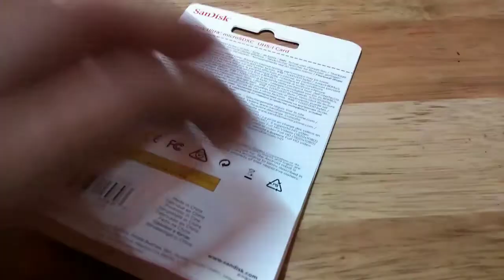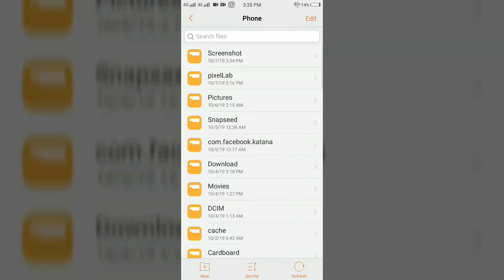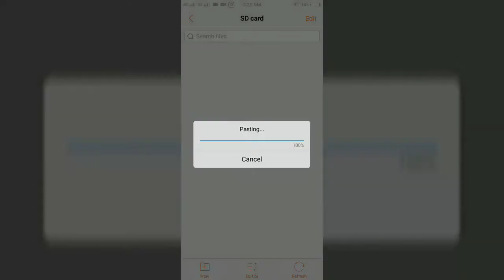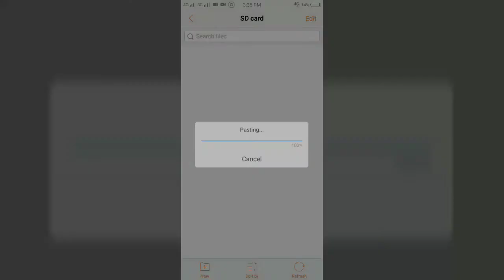128GB Memory Card on SHOPEE and LAZADA, Legit or SCAM?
I created this video para sa mga tao na nag nanaais bumili ng Memory Card sa Online shop. Nireavel ko po kung ano ang lamam at presyo nito sa video.